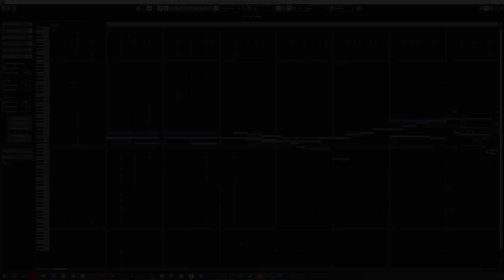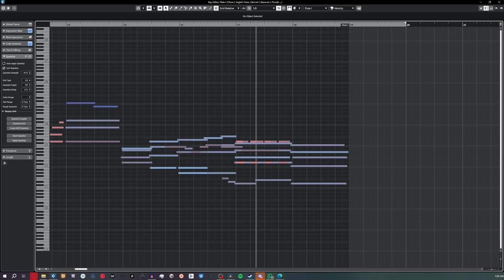[Luca Ricci] - The Dream (2021)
A Background Soundtrack for Lumina's Tale, a JRPG videogame I thought of back in 2021.
The Dream is a more "sperimental" piece, if we want to call it that, or at least it differs a lot from usual videogame OSTs, being a more contrapunctal and atonal one.